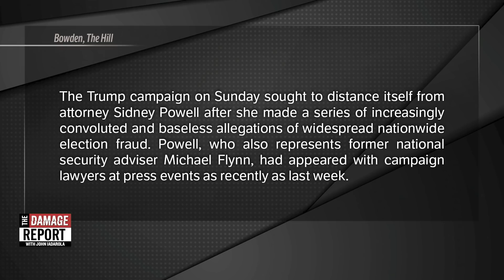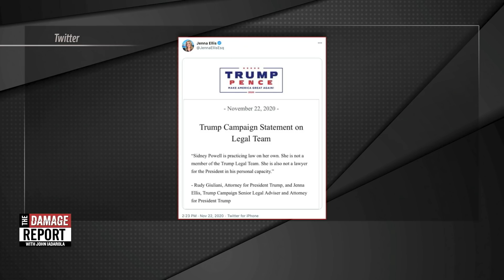UH-OH Trump Lawyer Thrown Overboard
Feuding inside Trump’s legal team raises many questions. John Iadarola and Francesca Fiorentini break it down on The Damage Report. Follow The Damage Report on Facebook

"President Donald Trump appears to have cut ties with Sidney Powell, a key member of his legal team who also represents former national security adviser Michael Flynn in his long-running attempt to unravel a guilty plea for lying about his 2016 contacts with Russia.

The abrupt shake-up came in a terse Sunday evening statement from the Trump campaign that offered no explanation for Powell’s removal.

“Sidney Powell is practicing law on her own,” Trump’s personal lawyer Rudy Giuliani and campaign lawyer Jenna Ellis said in the statement. “She is not a member of the Trump Legal Team. She is also not a lawyer for the President in his personal capacity.”

Powell had made headlines in recent weeks for her increasingly outrageous and unsupported claims of voter fraud in the 2020 election, repeatedly vowing to “release the kraken” of evidence, only to refuse to produce it when asked by reporters.”